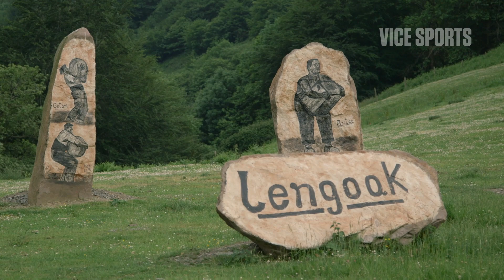Inaxio Perurena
Que los vascos son gente ruda y algo primitiva es quizás un tópico. Sin embargo algo de eso habrá en su esencia cuando el deporte tradicional más popular en aquellas tierras es levantar piedras de más de 300 Kg a pelo.

En está ocasión, indagaremos en el lado más pintoresco de los vascos para conocer a los forzudos harrijasotzailes (levantadores de piedras) de la mano del más conocido de todos ellos Inaixo Perurena, hijo del levantador más grande de todos los tiempos Iñaki Perurena.

Padre e hijo nos explicarán de dónde viene este deporte centenario, nos enseñarán dónde y de qué viven, qué dieta siguen para poder hacer lo que hacen.

Vídeo emitido originalmente en DIARIOVICE ,una producción de Movistar+ en colaboración con VICE que se emite de lunes a jueves a las 00:05 en #0 de Movistar+